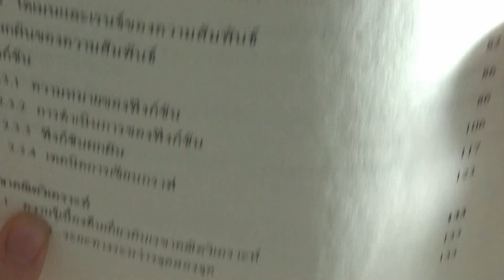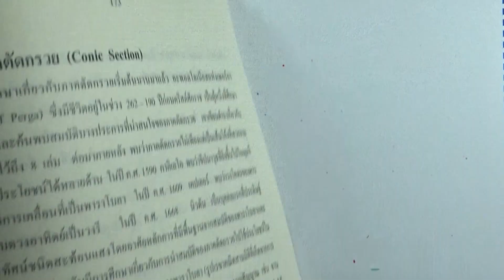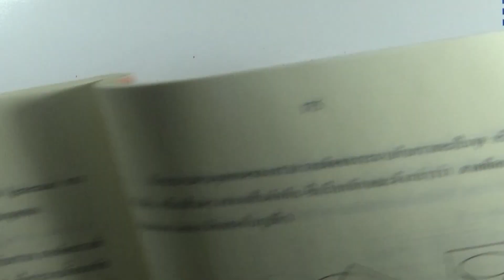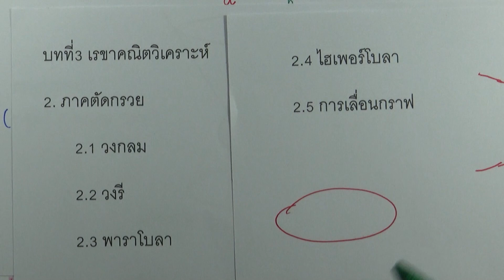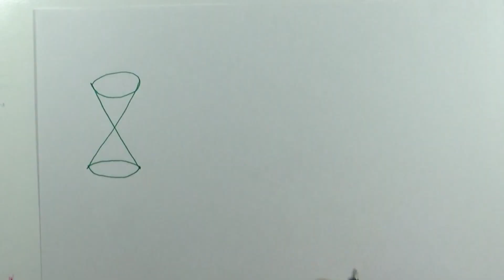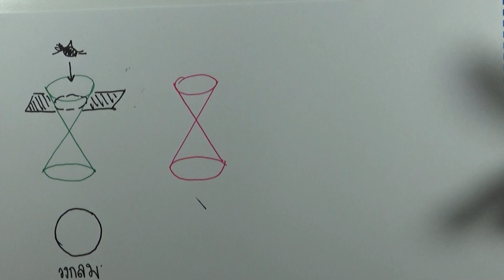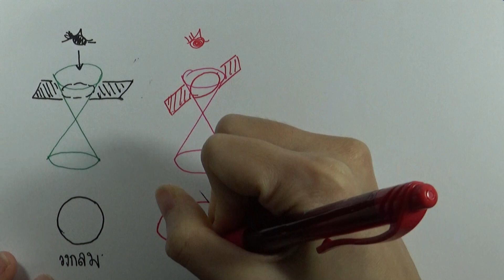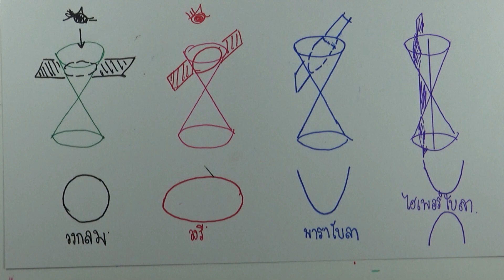3.2 ภาคตัดกรวย